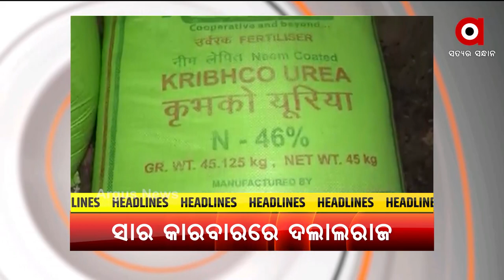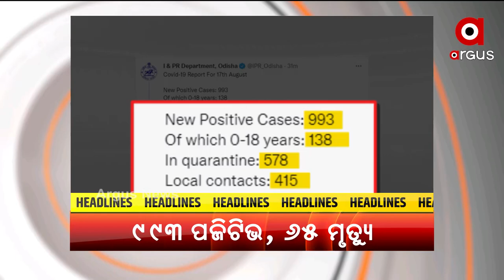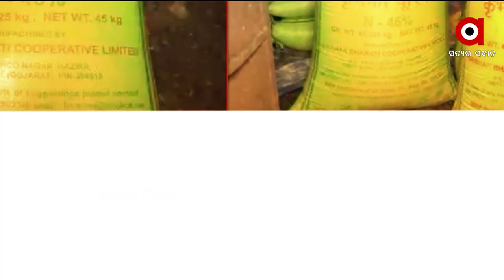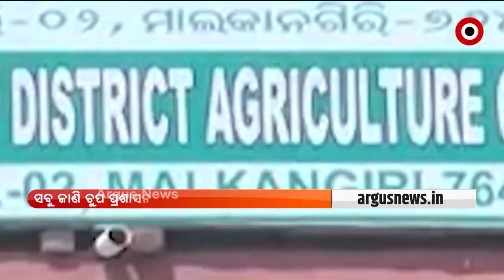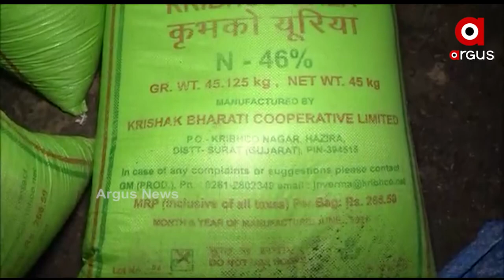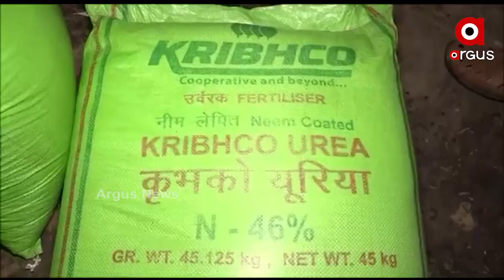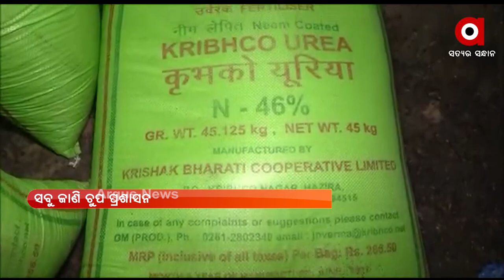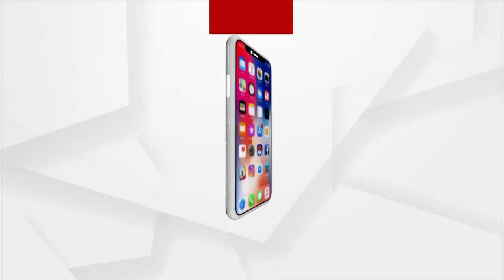Argus Update 10AM | 18th August 2021 | Argus News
+ ସ୍ବାମୀ ସରକାରରେ ଆବାସ ଚଳୁ
+ ମାଲକାନଗିରିରେ ଖୁଲମଖୁଲା ଚାଲିଛି ସାର କଳାବଜାରୀ
+ 24 ଘଣ୍ଟାରେ ରାଜ୍ୟରେ ୯୯୩ ପଜିଟିଭ
+ ଏସ୍‌ଇଏଫ୍‌ ସୌମ୍ୟରଞ୍ଜଙ୍କ ମୃତ୍ୟୁ ମାମଲା
+ ଓ୍ବାନ ନେସନ ଓ୍ବାନ ରାସନ କାର୍ଡ ଯୋଜନା
+ ଲାଞ୍ଚୁଆ ଅବକାରୀ ବିଭାଗ ଅଧିକାରୀ
+ ପିଲାଙ୍କ ଅଣ୍ଡା, ଛତୁଆ ଖାଇଗଲେ ଅଙ୍ଗନୱାଡ଼ୀ ଦିଦି